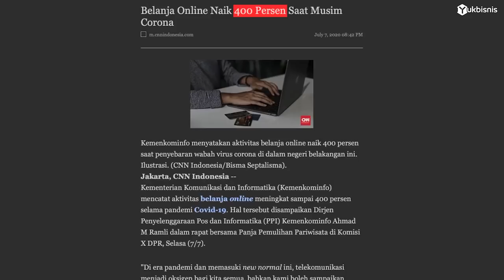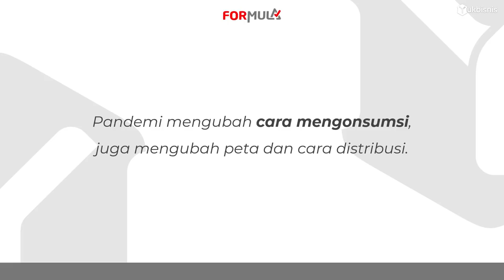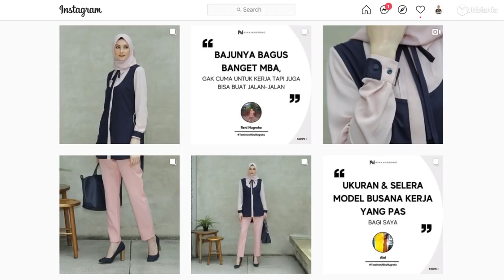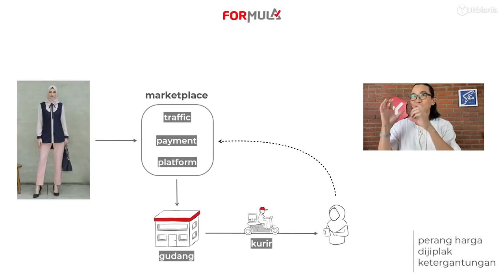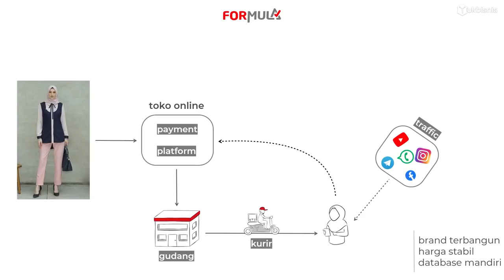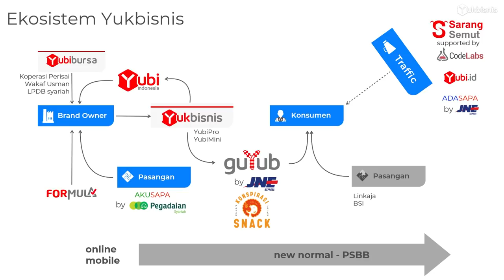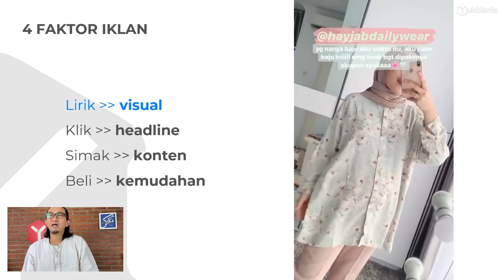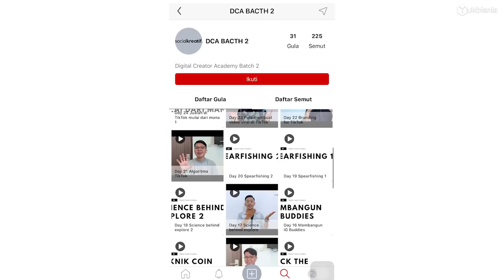Digital Marketing Strategy for UKM [recorded live]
Terimakasih atas undangan Bank Indonesia Balikpapan atas terselenggaranya acara ini.

Makasih inspirasi dan kerendahan hati Bli Ajik Krisna, owner Oleh-oleh Krisna.

Makasih juga Mbak Nycta.